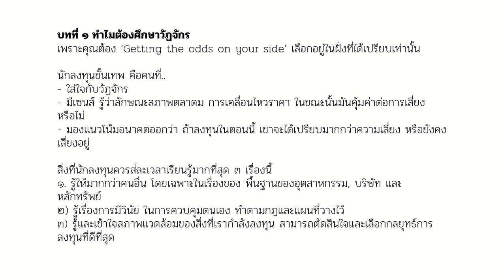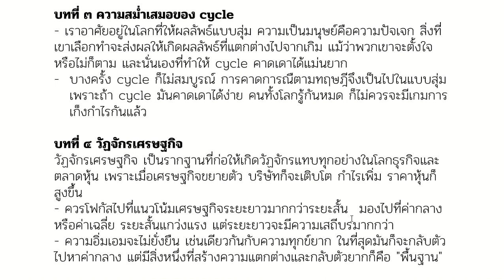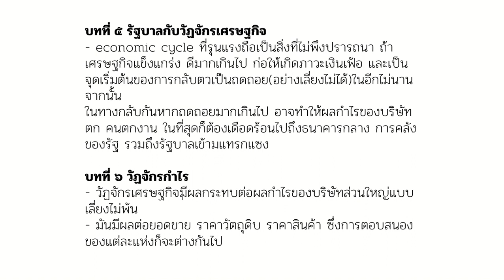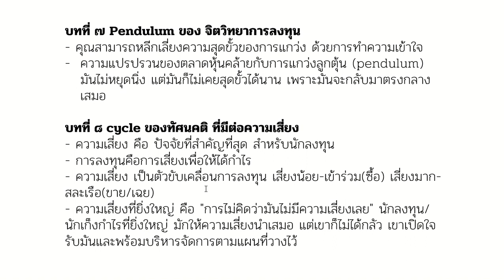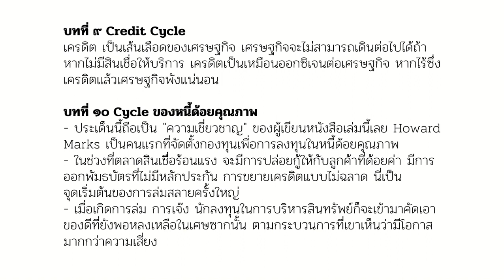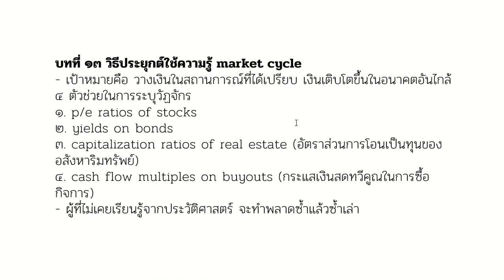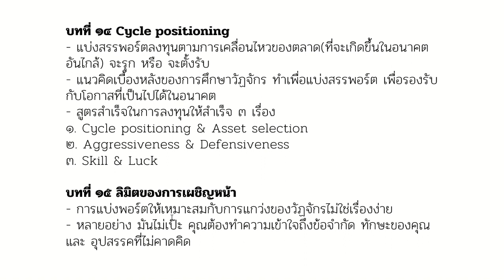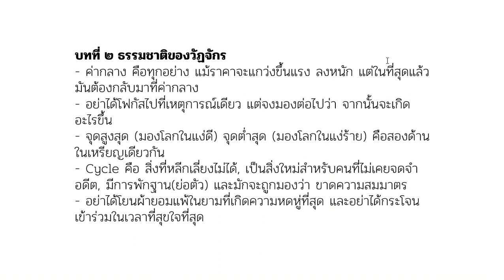สรุป Mastering Market Cycle แนวทางการทำความเข้าใจวัฏจักรตลาดหุ้น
หนังสือ Mastering Market Cycle มีขายที่เว็บ amazon.com ครับ
ยังไม่มีแปลเป็นไทย